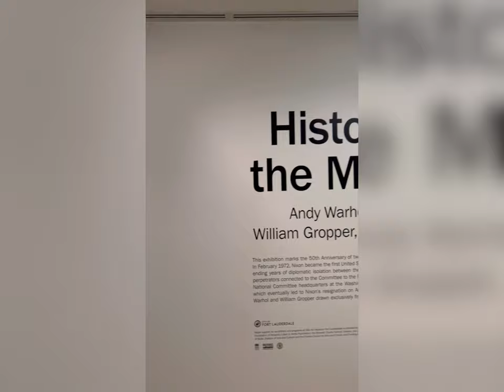Artventure #3: NSU Art Museum & Las Olas Blvd.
'ArtVentures' is a blog by Artists Heather Renee and Ornella Verano. Through this collaboration, we aim to document and share our unique experiences living and working in the vibrant arts community of South Florida.